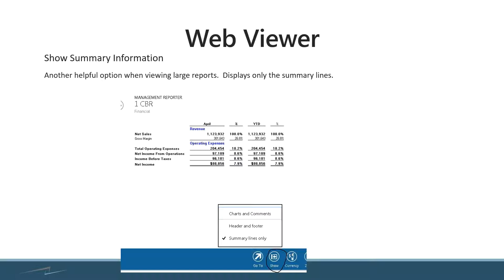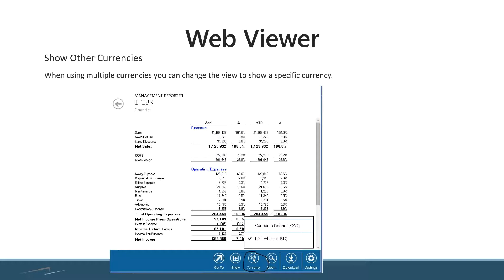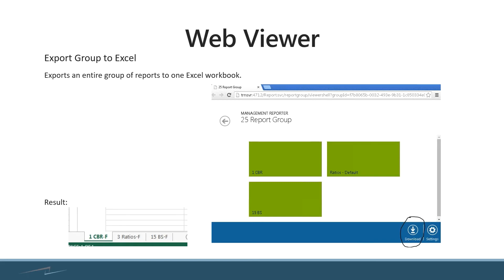How to use the Web Viewer for Management Reporter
The video gives an overview of features included in the Management Reporter web viewer including:
- show summary report
- show other currencies
- export groups to Excel